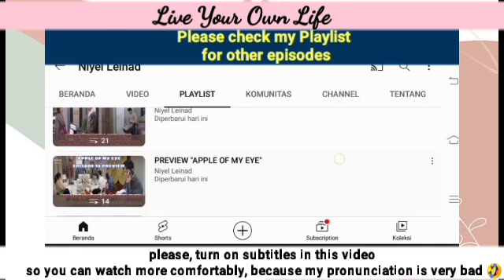Sunsun wants Hyojun to return the money she gave Hyojun | Live Your Own Life 효심이네 각자도생